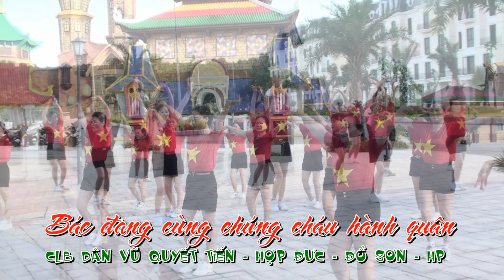BÁC ĐANG CÙNG CHÚNG CHÁU HÀNH QUÂN - CLB QUYẾT TIẾN - HỢP ĐỨC - ĐỒ SƠN - HP.